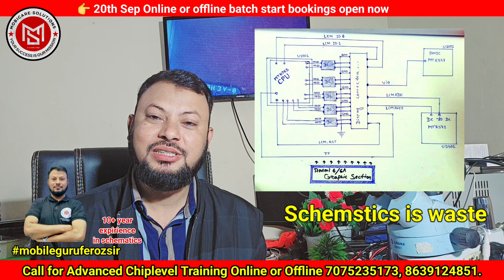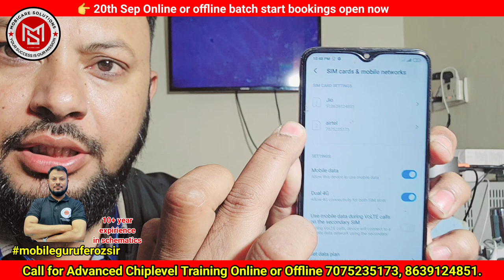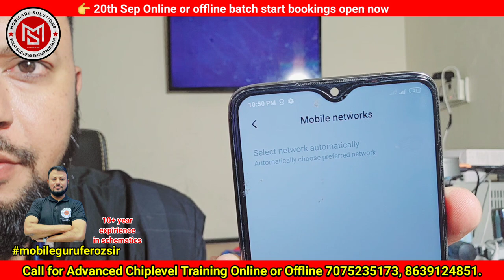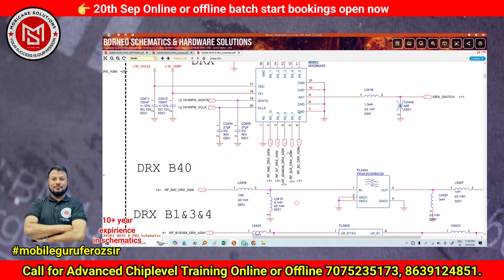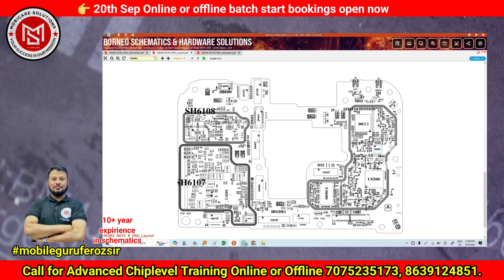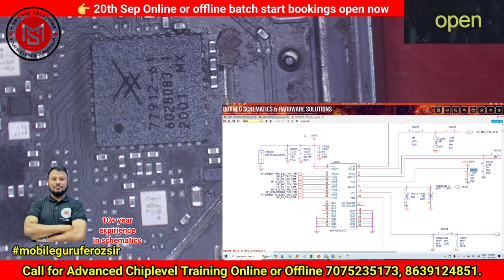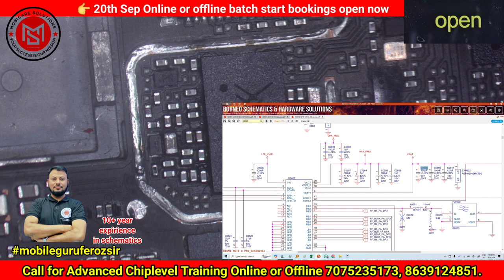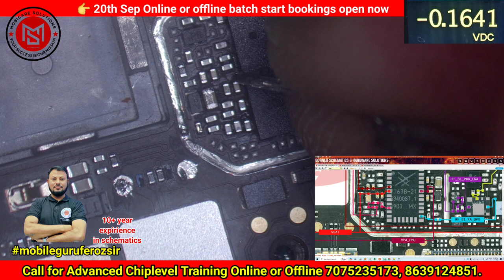4G Jio Notworking only 2G, 3G working 100% solution mobilerepairtrainingcenter newphonefixhyd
4G Jio Notworking only 2G, 3G working 100% solution mobilerepairtrainingcenter newphonefixhyd

Online New Course Start From 20th September join today
Only 10 Students
2hours daily
Night 9.30pm to 11.30pm
10 to 15 days class
100% fault finding
Schematics deeply explain
Dead and shorting easy way to solve
All sections covered step by step
No need to spend lot of money and time to go here and there.

100% fault finding
100% result.

1year full support